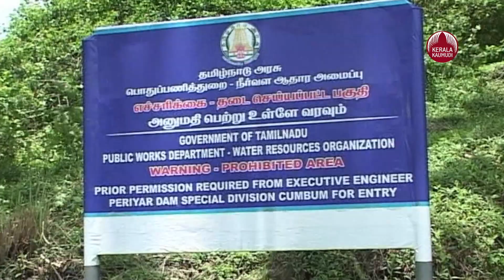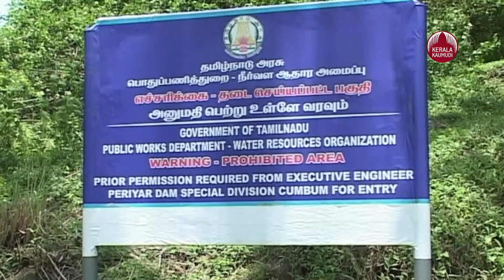Mullaperiyar Tree Felling Row | മരംമുറിയില്‍ സര്‍ക്കാര്‍ പെട്ടു, ആറ് മാസം മുമ്പേ ഫയല്‍ സജീവം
മുല്ലപ്പെരിയാറിലെ ബേബി ഡാം ശക്തിപ്പെടുത്താന്‍ ആയി മരങ്ങള്‍ മുറിക്കാന്‍ സര്‍ക്കാരിന് അനുമതി നല്‍കുന്ന ഉത്തരവ് ഇറങ്ങിയത് ആറുമാസം കൊണ്ട് ജല വിഭവ , വനം വകുപ്പുകളില്‍ 51 തലങ്ങളിലൂടെ കൈ മറിഞ്ഞായിരുന്നു